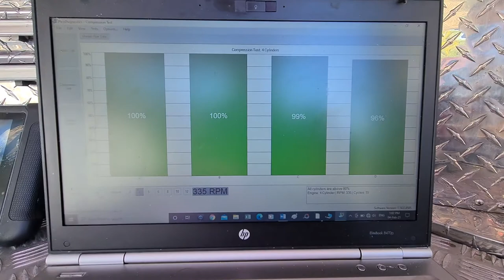comprehensive pre purchase vehicle inspection Auckland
Attention Matt